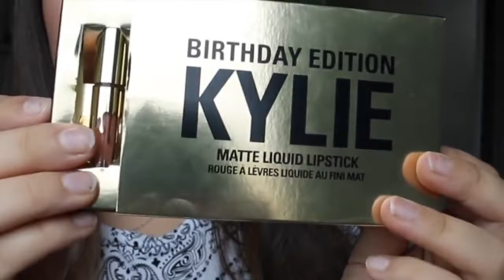dolce k kylie блеск